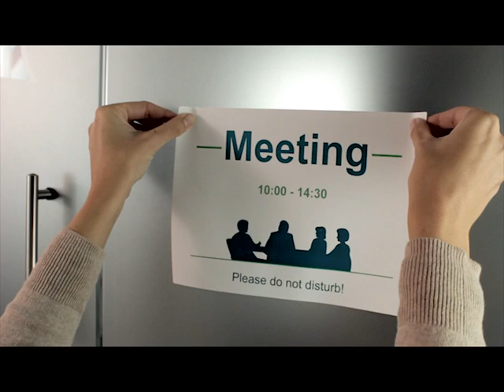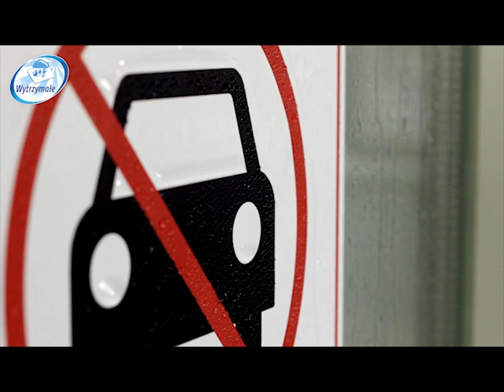Etykiety do tworzenia znaków Avery Zweckform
Oszczędzaj czas z DARMOWYMI i łatwymi w użyciu szablonami Avery Zweckform oraz oprogramowaniem dostępnym na stronie